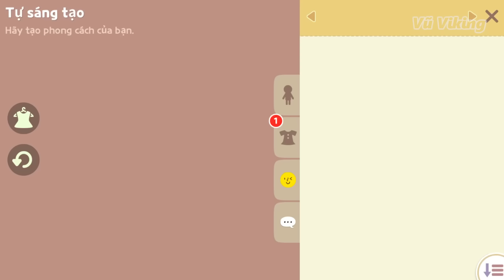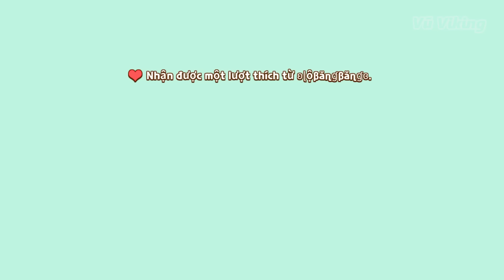NHỮNG MÓN ĐỒ NỘI THẤT KHỔNG LỒ | PLAY TOGETHER